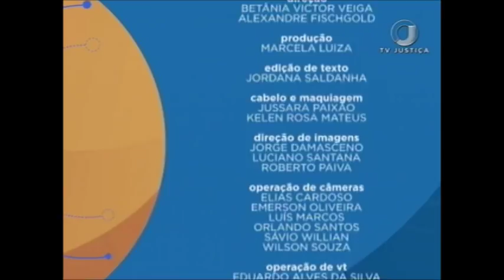Saber Direito Aula - Crimes de Trânsito - Aula 5 (19/01/18)